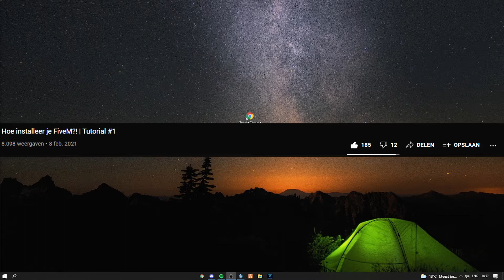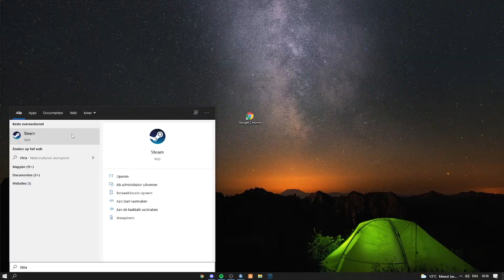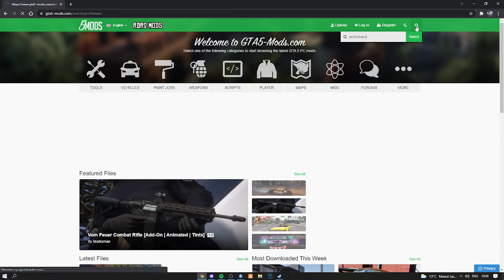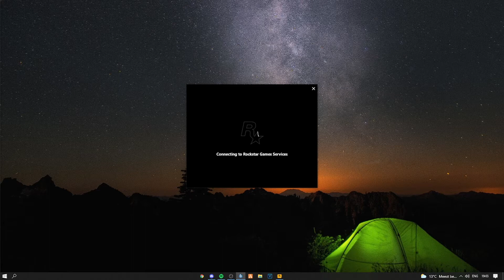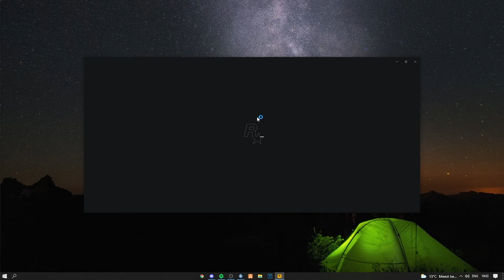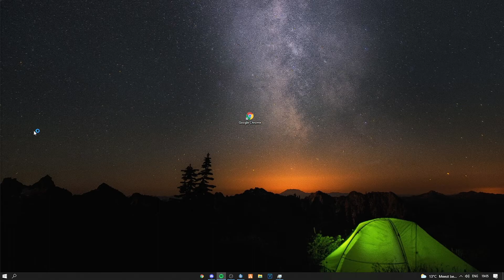HOE INSTALLEER JE GTA V? | Tutorial #2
LINK NAAR DE 100% SAVE GAME VOOR ALS JE LUI BENT MET DE MISSIE AFSPELEN:

Beantwoord ik vragen van mensen die wat vragen hebben aan mij. En ga ik mijn auto's laten zien!

Voor de gene die van de 0,04% de beschrijving lijst:
Wens ik je een fijne dag! :)